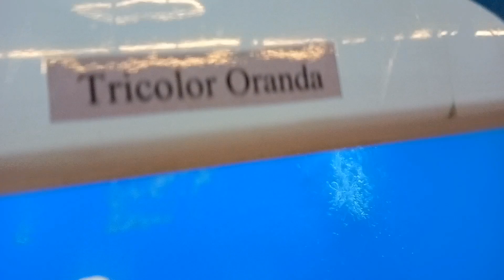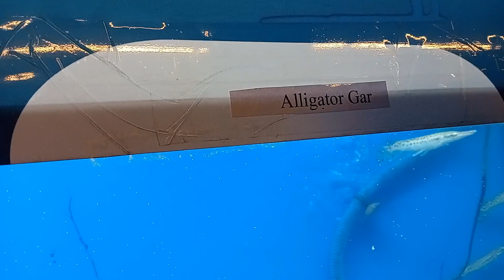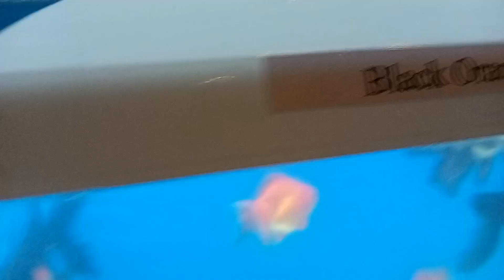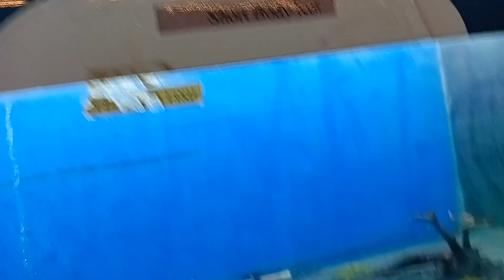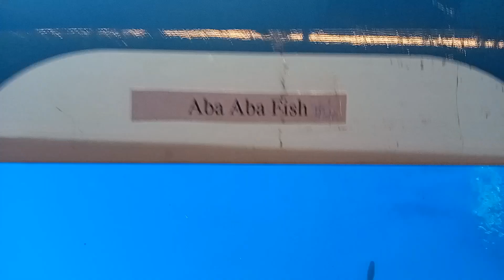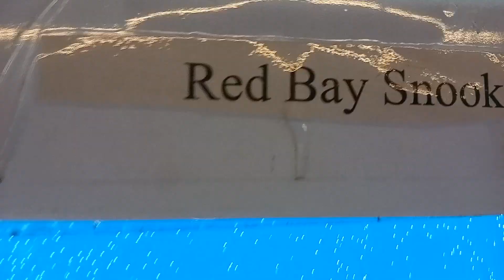underwater vlog vlog kolkata underground underwater @timeswithatul121 underwear Kolkata